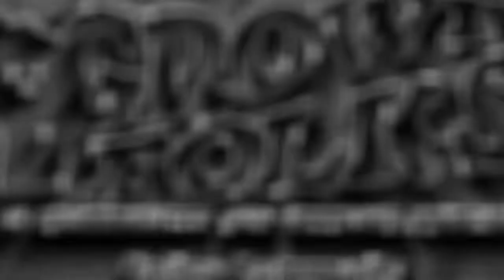GFW – GrownFolks Wrestling • Blood Brothers WH Entrance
Watch as Cactus Gauge CAW gets in some dark matches, career matches and some editing.